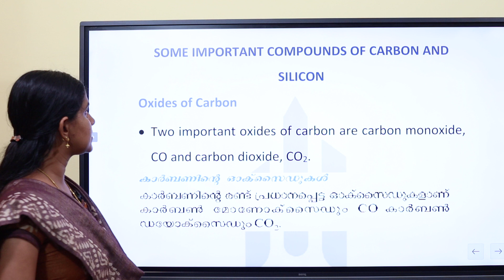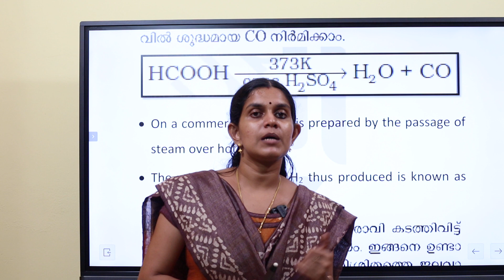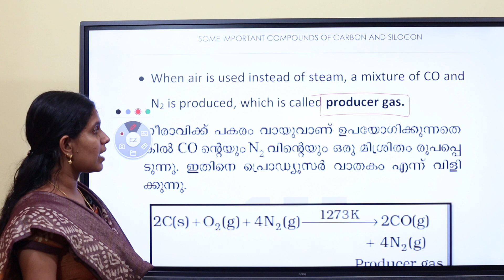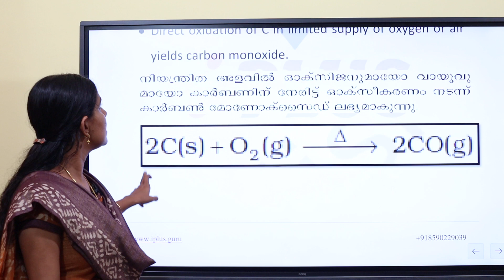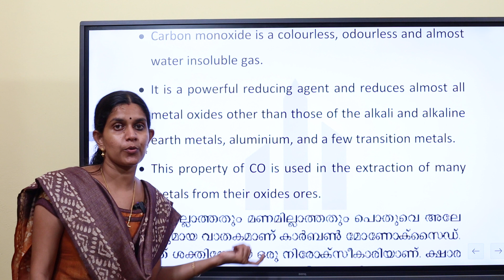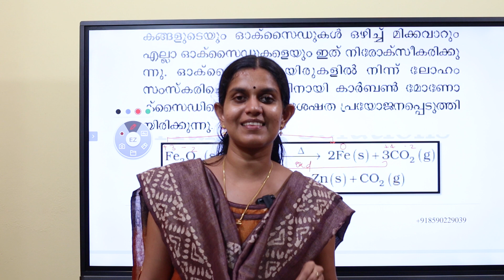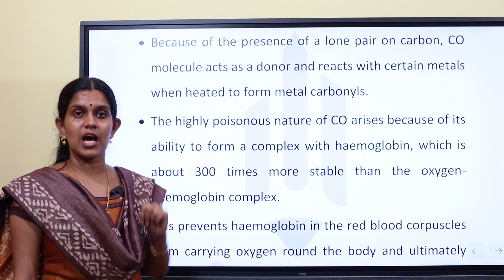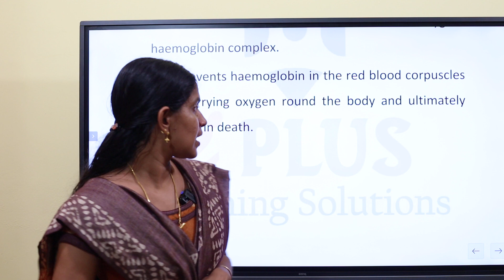HSA Physical Science | Chemistry | Some Compounds of Carbon & Silicon | Part 1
HSA Physical Science Free Webinar

❓HSA Physical Science പരീക്ഷ എപ്പോൾ?
❓ഡിഗ്രി സബ് കെമിസ്ട്രി, ഇതര വിഷയങ്ങൾ എടുത്തവർക്ക് പരീക്ഷ എഴുതാമോ?
❓മലയാളം ചോദ്യങ്ങൾ എങ്ങനെ എളുപ്പമാക്കാം?
❓ഒഴിവുകളും നിയമന സാധ്യതകളും.
❓എവിടെ പഠിച്ചു തുടങ്ങണം?
❓ചോദ്യങ്ങളുടെ Pattern.

HSA Physical Science പരീക്ഷയുമായി ബന്ധപ്പെട്ട് ഇത്തരത്തിൽ ഒട്ടേറെ സംശയങ്ങൾ ഉണ്ടാകും.

*November 12 ശനിയാഴ്ച രാത്രി 7.30ന് iPlus നടത്തുന്ന,  Free Webinar* ഇവയ്ക്ക് മറുപടി നൽകുന്നു. കൂടാതെ വിജയമന്ത്രങ്ങളും അറിയാം 🎯

പരിശീലന രംഗത്ത് വർഷങ്ങളുടെ പരിചയമുള്ള അധ്യാപകർ നിങ്ങളോട് സംവദിക്കുന്നു.

Webinarഇൽ പങ്കെടുക്കുന്നതിന് സൗജന്യമായി രജിസ്റ്റർ  ചെയ്യാൻ ഗൂഗിൾ ഫോം പൂരിപ്പിക്കുക.

HST/HSA Physical Science Online Course

Trial Classes (Uploaded to YouTube – Just for Reference)

Physics

Chemistry